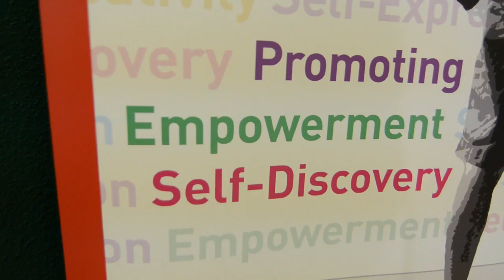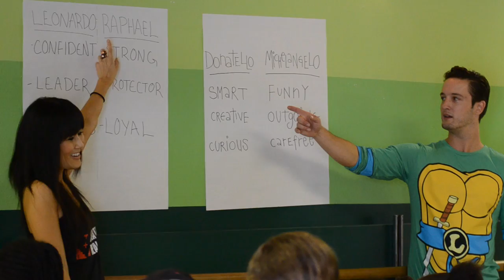Creativity Heals Teenage Mutant Ninja Turtle workshop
Creativity Heals teamed up with these 'heroes in half shell,' talented artist TylerInspired and actress Minae Noji Karai from the 2014 Teenage Mutant Ninja Turtle Movie, to facilitate a TMNT inspired workshop with fostered youth from Royal Family Kids.
"Cowabunga Dude!"

Thank You to:
Tyler Chapman
Minae Noji
Boogiezone Utopia
Royal Family Kids
The Creativity Heals family